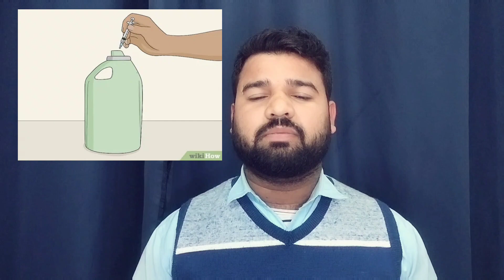Laboratory Waste Management. Bio Medical Waste. Waste Color Code. L T SALIM USMANI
bio medical waste
bio medical waste in hindi
bio medical waste in hospital
biomedical
boimedical waste management
laboratory waste management
laboratory waste disposal
laboratory waste disposal procedure
medical laboratory waste management
laboratory chemical waste management
disposal of laboratory waste products
lab waste management
lab waste disposal
lab waste
laboratory waste
suntik
suntik suntikan
blood collection
tourniquet
blood collection method
blood collection tube
c arm
injection intravenous
injection intraveineuse
blood sample
sample collection

thenx
salim usmani